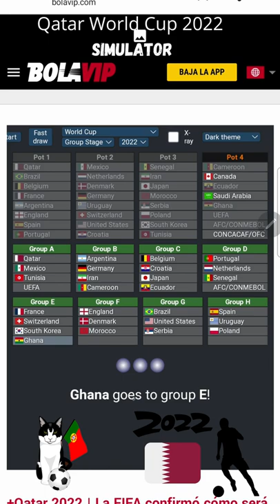QATAR World Cup 2022 Simulator 🎧 Mandrazo & The FifthGuys - Burn 'Em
Qatar 2022 World Cup draw simulator